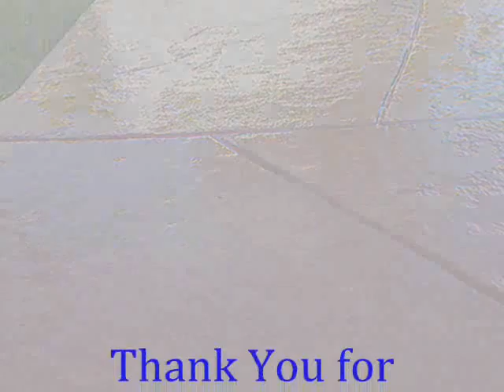La Conchita Cement Stain call Shafran 310 295 1960